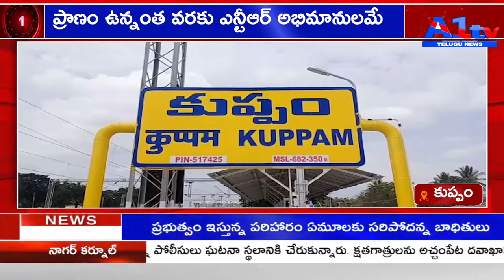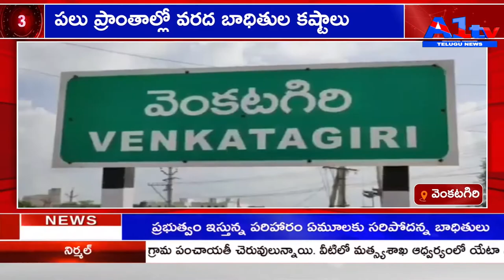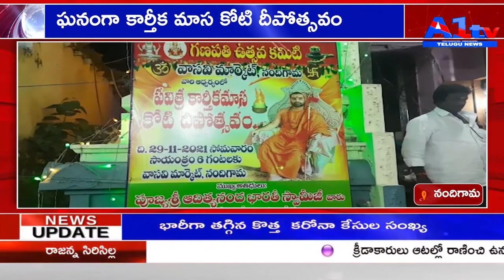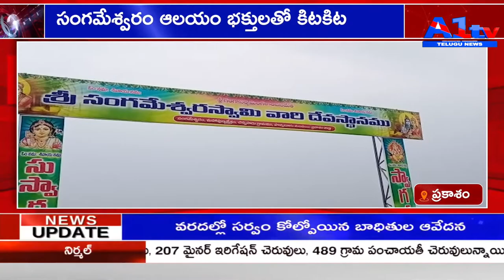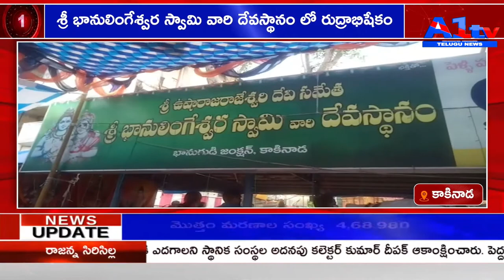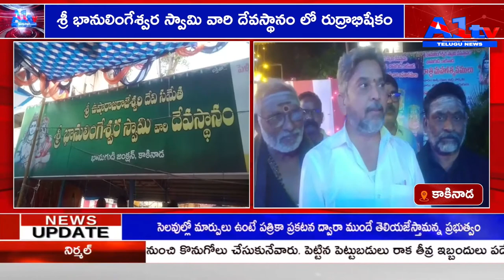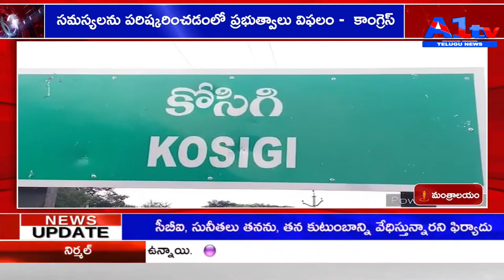A1TV THIRD BULLETIN || 30-11-2021 || A1TV TELUGU